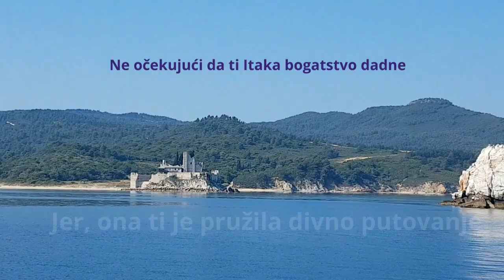Itaka - Konstantinos Petrou Kavafis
Constantine Peter Cavafy ( Κωνσταντίνος Π. Καβάφης, April 29 (April 17, OS), 1863 – April 29, 1933) was a Greek poet, journalist and civil servant from Alexandria.

Константин Петар Кавафи – грчки песник, новинар и градски службеник из Александрије